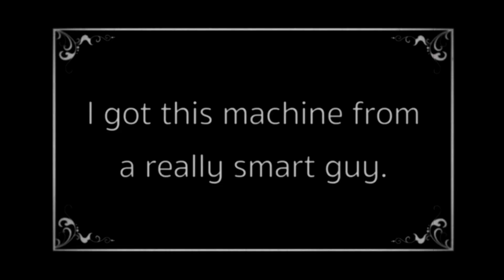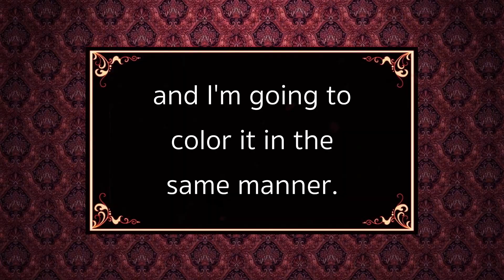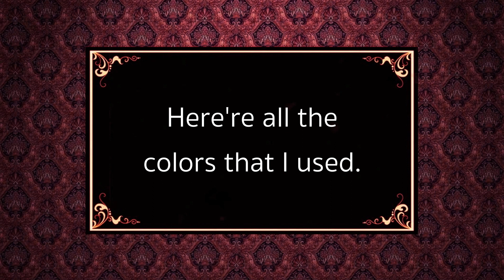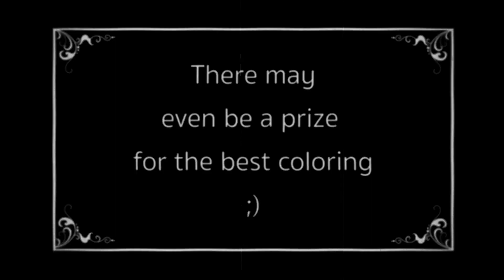Color Along with Lisa Mitrokhin / FEMME MACABRE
Color along with me, Lisa Mitrokhin, in my new book Nights And Mares: Femme Macabre. We'll be coloring one of my favorite pages, the same way it appears on the book cover.

If you appreciate what I do, please consider becoming a channel member, a patron or hitting the THANK YOU button on this video.